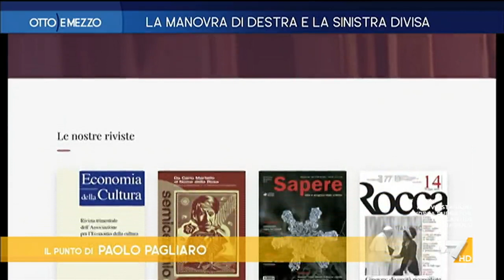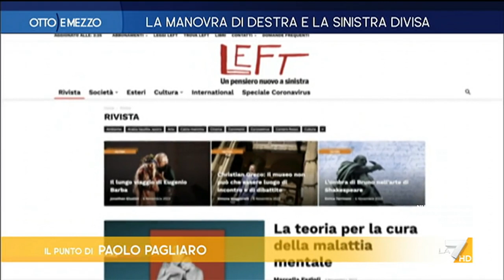Otto e Mezzo la7- puntata 23 novembre 2022